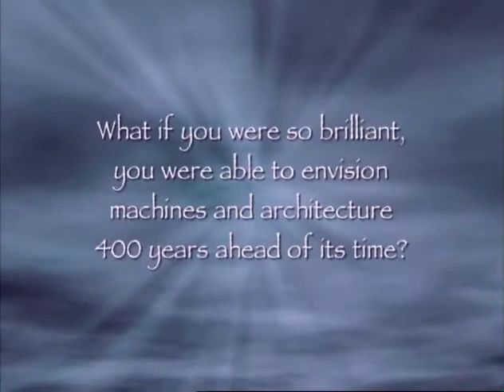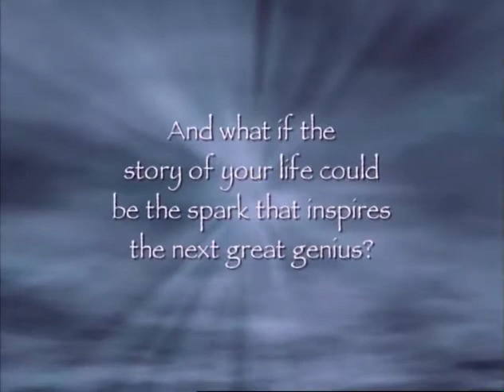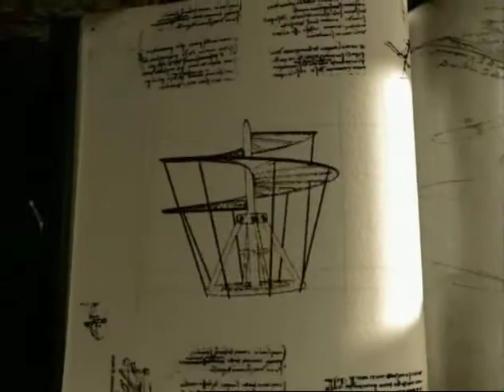Da Vinci: Anatomy of Genius